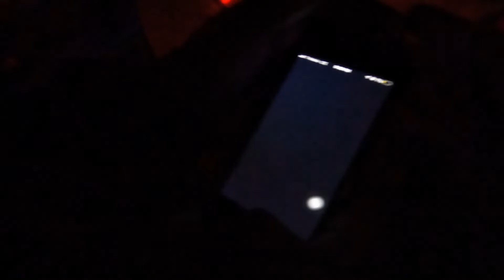We caught this man doing this!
Tune in to my Twitch Streams: Swd_Clan
Social: